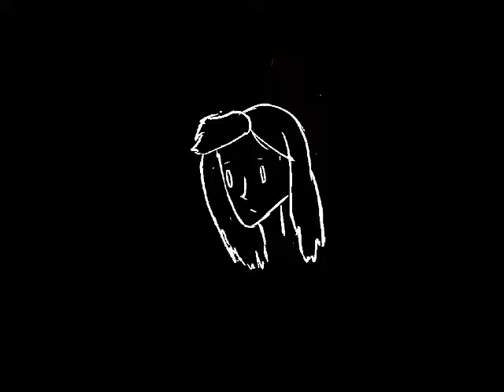animated bird | sketchbook pro flipbook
this was made with sketchbook pro over a span of three hours. :P